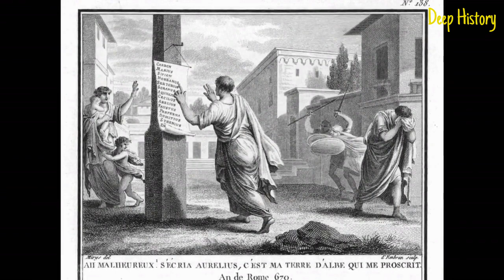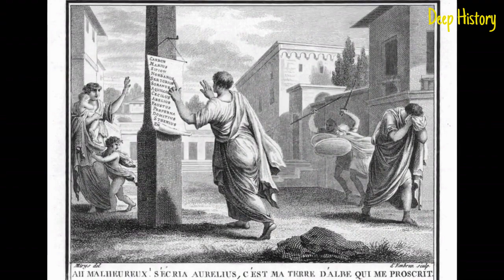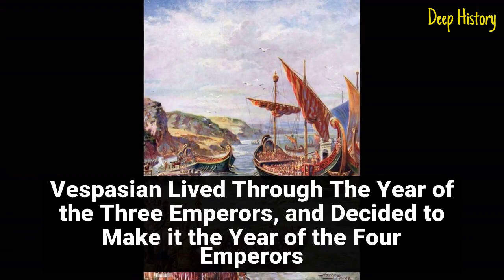Top 20 Benevolent and Malevolent Dictators From History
“Dictator” and “tyrant” are dirty words today and rightly so, Millennia ago, however tyrants were wildly popular in Ancient Greece, and a dictator was a highly respected position in the Roman Republic, Good tyrants or benevolent dictators were not just propagandistic descriptions, but actually existed, As was inevitable, however bad tyrants and not-so-benevolent dictators eventually emerged, to demonstrate the downside of one-man rule, and give those words the bad odor they carry today, Following are 20 things about some of ancient history’s good and bad tyrants, and benevolent and non-benevolent dictators.